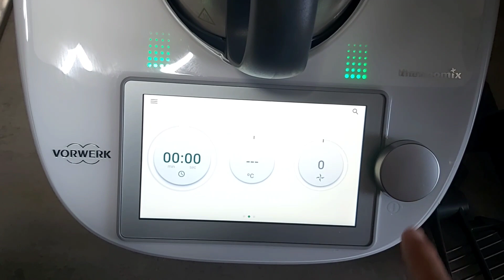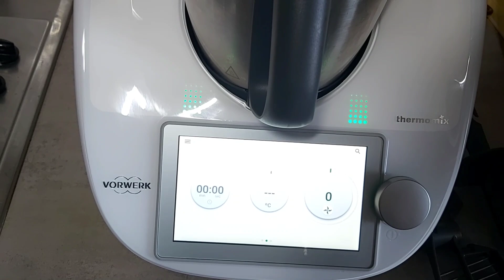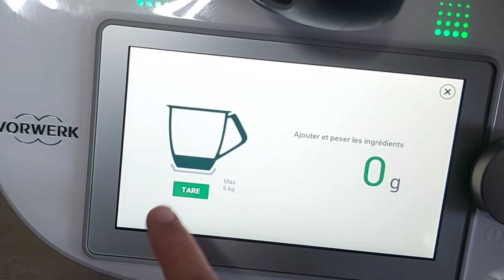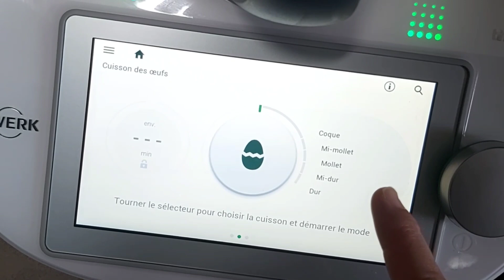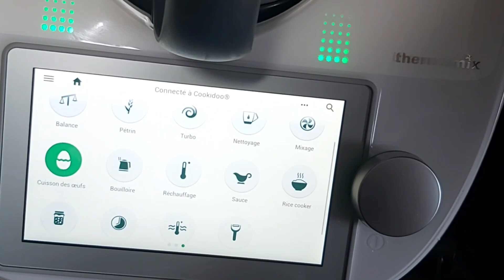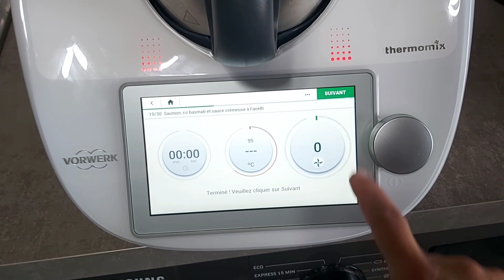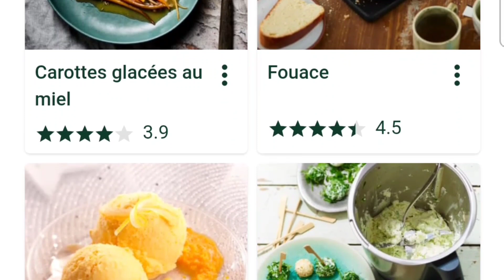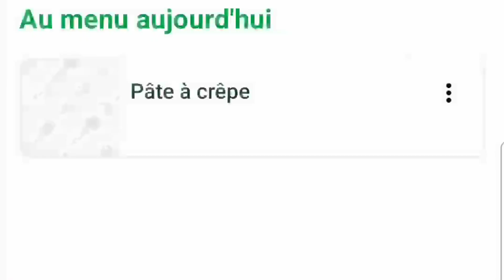🚨 BLACK FRIDAY THERMOMIX 🚨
CONSEILLERE THERMOMIX